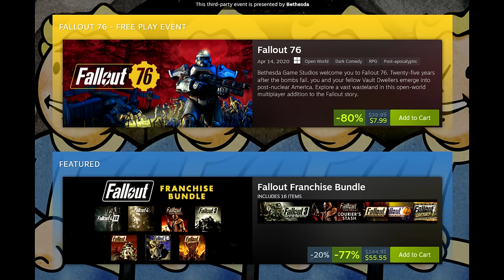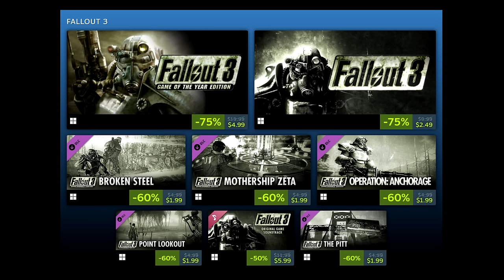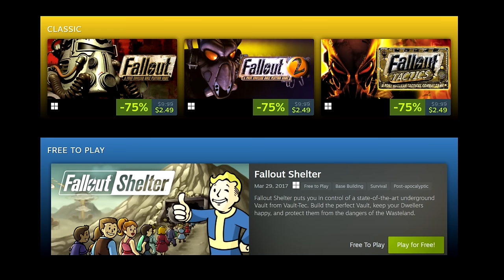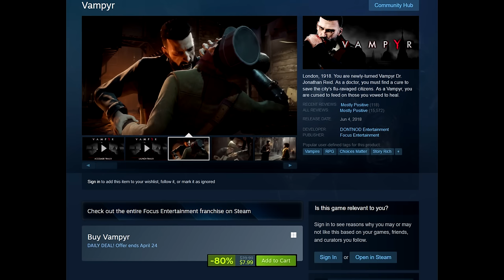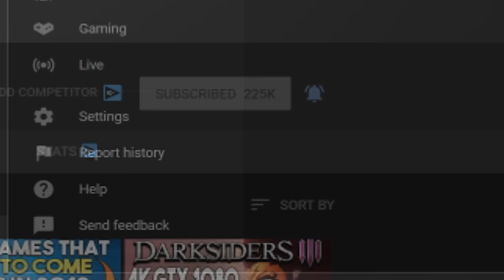TONS OF NEW STEAM DEALS - Play a Big Game FREE + Tons of Super Cheap Games!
LINKS -
0:00 - Intro

Fallout Sale - 0:23

Bafta Awards Sale - 4:35

Digital Showcase - 5:50

Vampyr Deal - 6:46